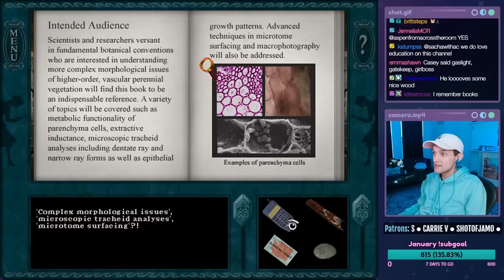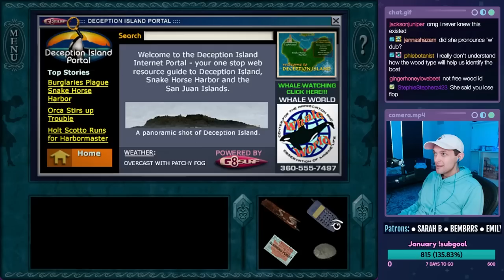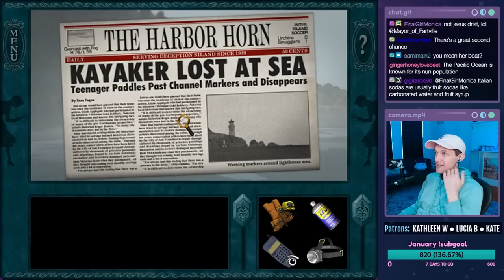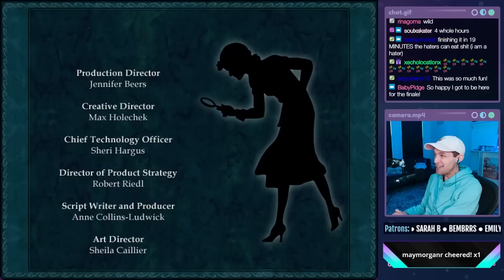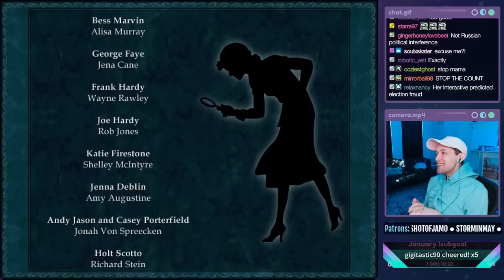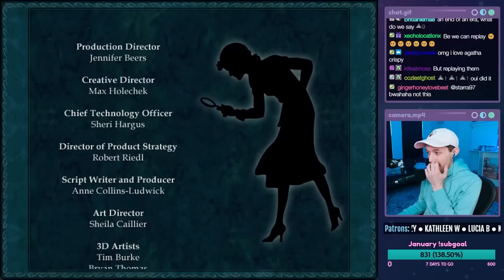Nancy Drew: Danger on Deception Island - ENDING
Let's play Nancy Drew: Danger on Deception Island on PC! This is a live stream from 01/24/2023. In this episode, Nancy explores some underground tunnels, play some chess and poker, put together a skeleton, crash our kayak a LOT, find the orca, talk to Hilda Swenson, get kicked off Katie's boat, sneak onto a ship, and SOLVE THE MYSTERY.